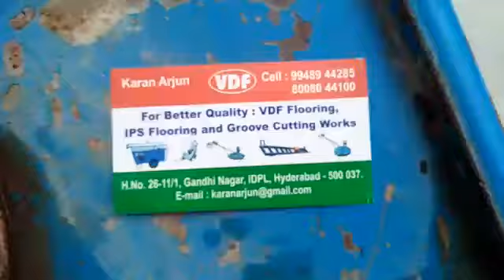Guru cutting a special joint vdf flooring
Dhamaal film chemical film a special giant flooring terrace flooring Roti flooring concrete flooring call kare 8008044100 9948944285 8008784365